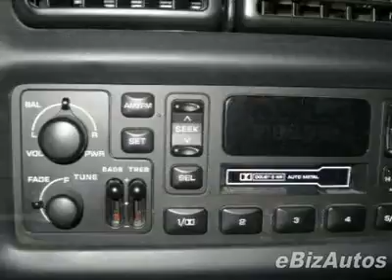2001 Dodge Ram 1500 Truck